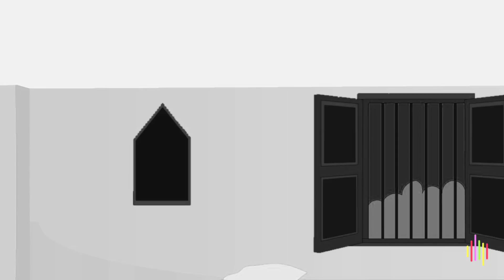🔴एक आखरी मौका | हिन्दी कहानी | लोककथा | Moral Hindi Story | Hindi Kahani | lok katha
लोककथा | हिंदी कहानी |

music kinemaster asset